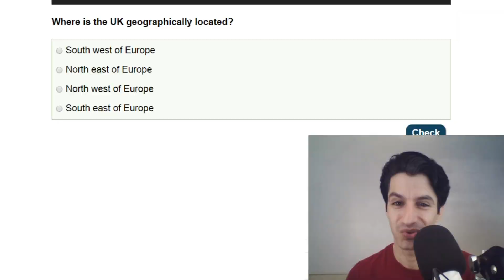آموزش آزمون Life in the UK با محمود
Skype: english4persians